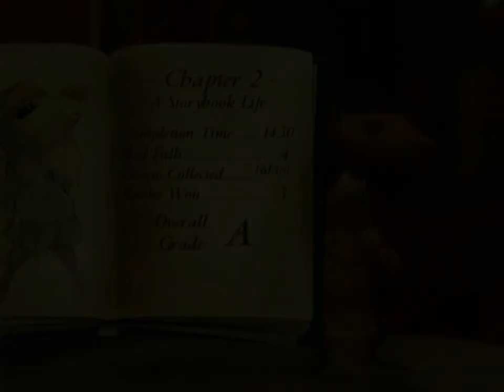The Tale of Despereaux ... (Wii) Gameplay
The Tale of Despereaux gameplay for the gameplay for the Nintendo Wii.

Genre: Action, Platform, Third-Person, 3D, Fantasy